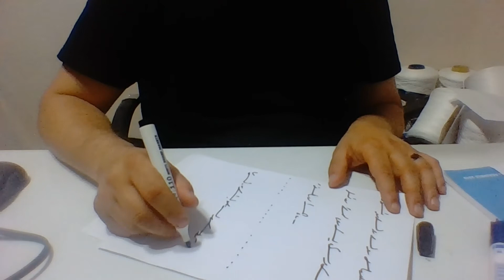Ercüment Hoca 0552 282 33 33 ücretsiz bakım Osmaniye Hasanbeyli Kadirli Papaz büyüsü